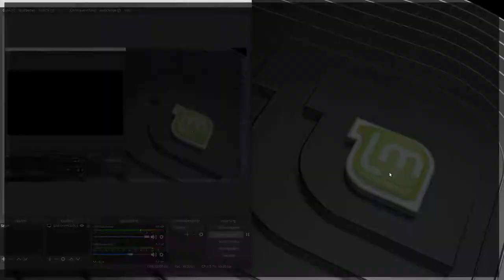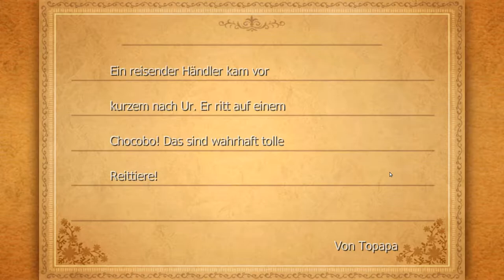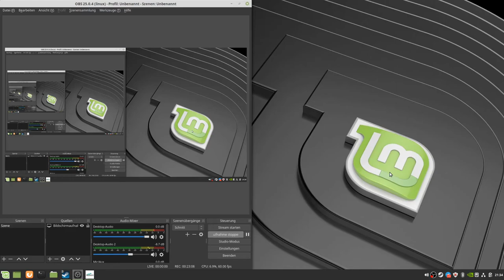Final Fantasy 3 teil 7: Bahamuts nest und Wichte